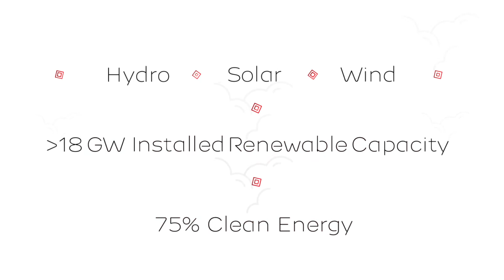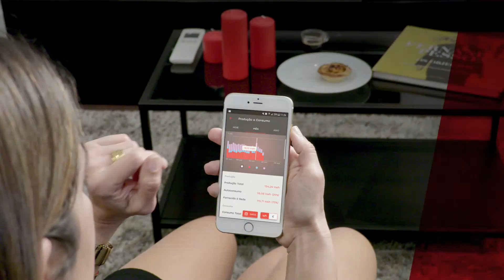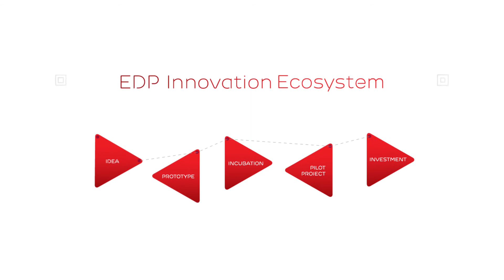Our Challenges, Your Opportunities - 3rd Episode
The third episode of the series "Our challenges, Your opportunities"  focuses on Smart homes! At EDP, we aim to provide a pleasant, transparent and seamless experience by leveraging on new technologies.